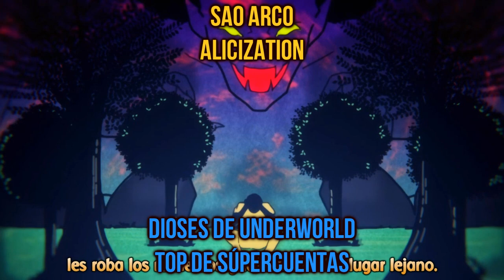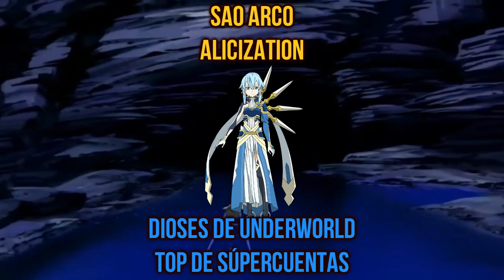✅ TOP 5 de Supercuentas🔥 [Sword Art Online Alicization War of Underworld]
TOP 5 Supercuentas: Las Supercuentas o Dioses de Underworld tienen sus poderes en el límite de lo permitido, pero qué pasa entre ellas❓ cuál Supercuenta es mejor❓ Será Stacia❓ Solus❓ Terraria ❓ o tal vez será el Dios de la Oscuridad Vector❓

🔥DÓNDE LEER LA NOVELA LIGERA de SWORD ART ONLINE EN ESPAÑOL❓ Te dejo el LINK del grupo TSA, quien se encarga de traducir los volúmenes de la novela.